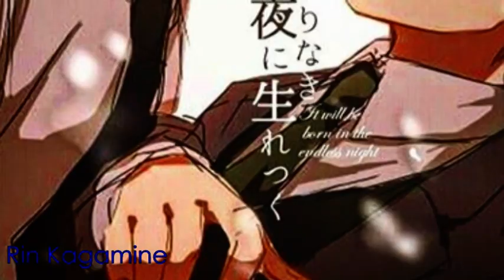Spuk || Lo Hecho Esta Hecho {For Gaby Airi}